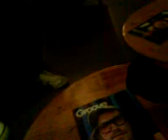Luke Doucet - Broken One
We met Luke in a hotel in Berlinn and he played us a couple of tunes.